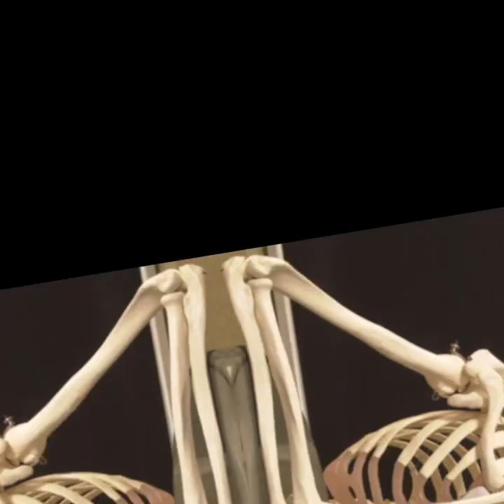Boning Up on Bone Health: Treatment of Osteoporosis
New Inside Information Episode! Boning Up on Bone Health Part 2
There are 10 million women with OSTEOPOROSIS and 43 million women with OSTEOPENIA. Most of these women do not know they are at risk for a potentially life-changing or even fatal fracture.  My guest is Dr. Kristi Tough DeSapri, an internist specializing in women’s bone health.
This topic is in 2 parts. If you haven’t already, please start with Part 1, Episode 59, which focused on WHY YOU SHOULD CARE about bone health, RISK FACTORS for osteoporosis, and SCREENING RECOMMENDATIONS.
This episode will focus on PREVENTION and TREATMENT including:
·      What specific kinds of EXERCISE build bone and why CROSS TRAINING is important
·      The importance of BALANCE
·      Why women with INCONTINENCE and osteoporosis are at exceptionally high risk for fracture
·      If YOGA is good for your bones
·      How to get enough CALCIUM
·      If supplemental calcium is bad for your HEART
·      Why you should test your VITAMIN D and how much you need
·      If you have low bone mass (OSTEOPENIA) how to prevent further bone loss
·      Why ESTROGEN is beneficial for bones
·      The benefit of RELOXIFEN (Evista™)
·      If are heavy metals beneficial?
·      Options to treat OSTEOPOROSIS
·      Who is at the highest risk for FRACTURE
·      When a BONE BUILDING medicine is appropriate
·      When medications, such as bisphosphonates, that PREVENT BONE RESORPTON are appropriate
·      If OSTEONECROSIS of the jaw something to worry about